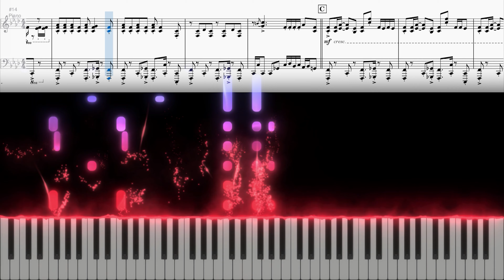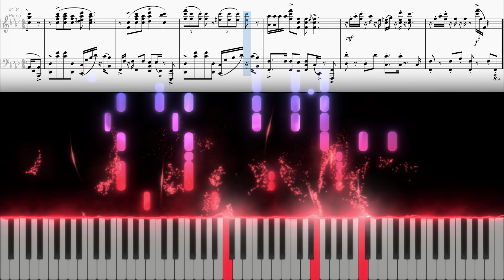【楽譜】Ado新曲【踊】(ピアノソロ上級)『夜光音楽 ボカロP 5min.テーマソング』│Suu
Adoさんの「踊」ピアノソロ上級です！

ついに新曲がリリースされましたね( ；∀；)
今回もめっちゃカッコイイ曲です！
EDN＆ラップ＆和風をピアノ用に耳コピするのは
過去１位２位を争う難しさでしたｗ😅
限界まで原曲を聴き取りましたので是非最後までお聴きください(　；∀；)

連打音すごいことになっております:( ;´꒳`;):
上級･･･超上級かもしれませんｗ

楽譜はこちら⬇
✨piascore

✨演奏動画はこちら⬇
準備中

素晴らしいMVはコチラ✨

踊 Ado Giga TeddyLoid DECO*27#NHK#ODO#夜光音楽 ボカロP 5min.